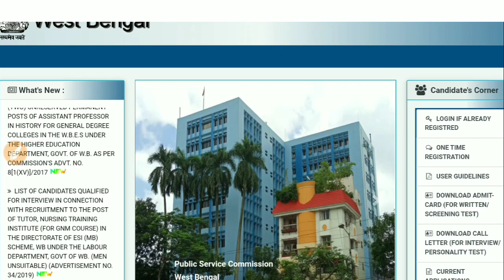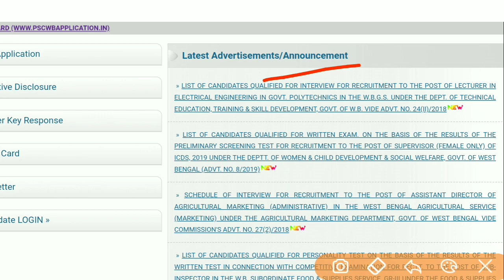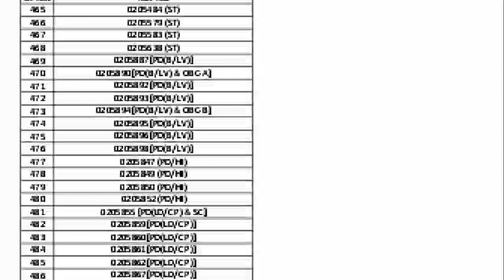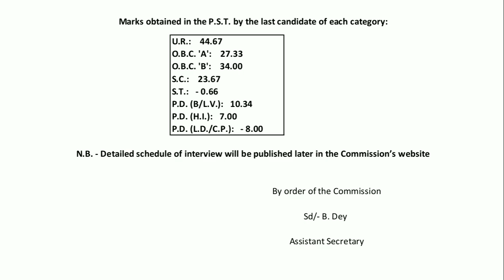WB PSC নতুন 1টি পরীক্ষার Result Out || PSC Exam Result Declare || Education Notes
WB PSC নতুন 1টি পরীক্ষার Result Out
PSC Exam Result Declare

লক ডাউন  পর্ব শেষ হবার পর পরই বিভিন্ন চাকরী পরীক্ষা শুরু হবে ।
✍লক্ষ্য যদি থাকে NTPC/Group D/ WBP 2020/PSC any exam তবে তোমরা যুক্ত হও Unacademy তে  ।
1বছরের সাবস্ক্রিপশন নিয়ে প্রস্তুতি শুরু করো ।

List of candidates called to Interview for recruitment to the post of Lecturer in Electrical Engineering in Govt. Polytechnics in the W.B.G.S. under the Department of Technical Education, Training & Skill Development, Govt. of West Bengal vide Commission's advt. no. 24(ii)/2018